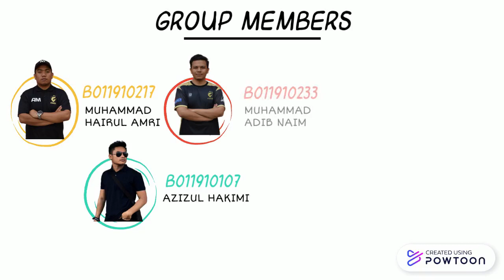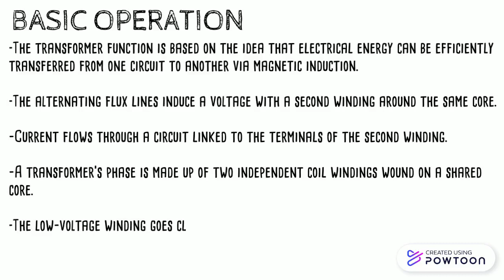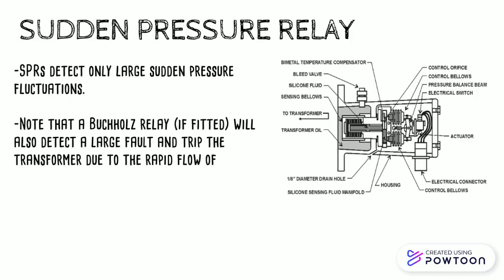VOLTAGE TRANSFORMER 11kV